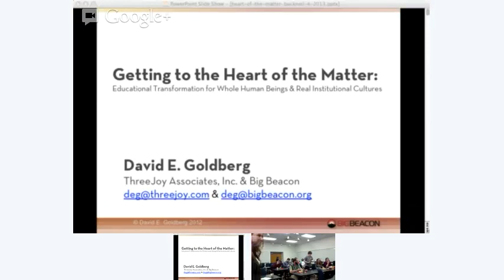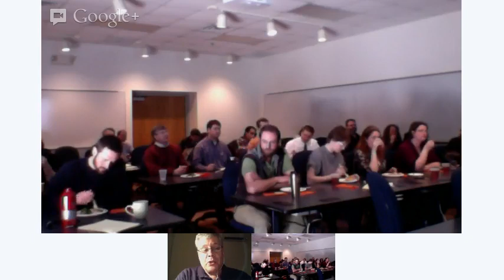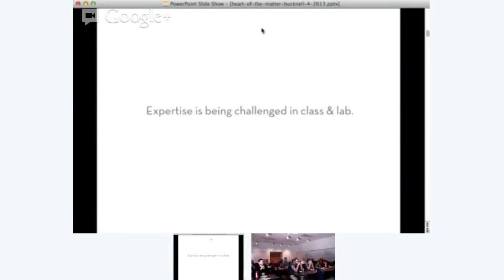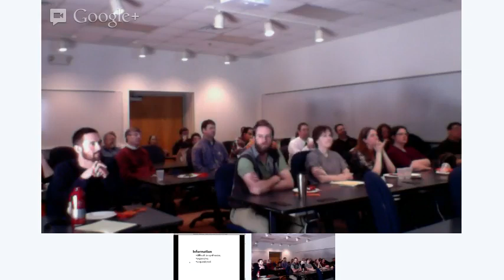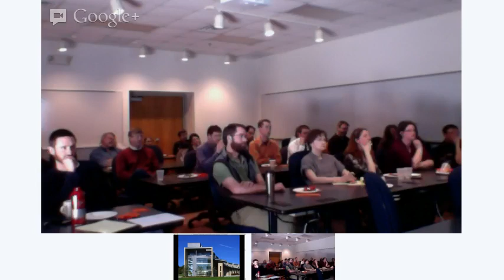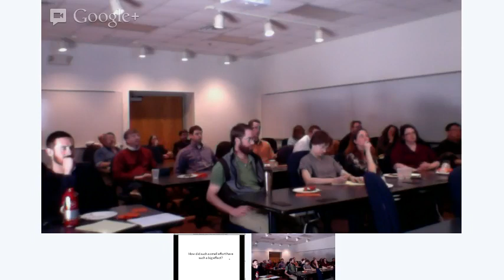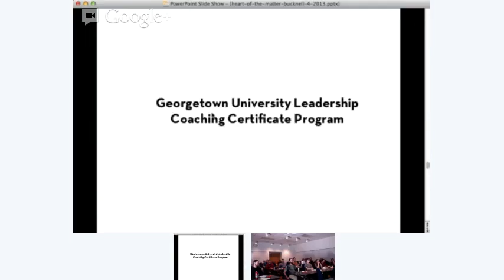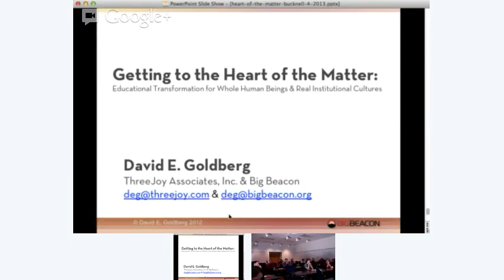Getting to the Heart of the Matter: Dave Goldberg at Bucknell University